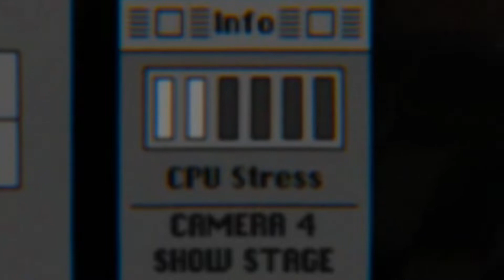Семья Монти. Ellie`s